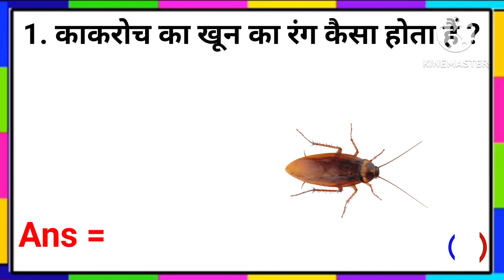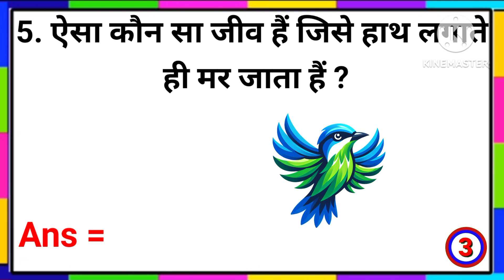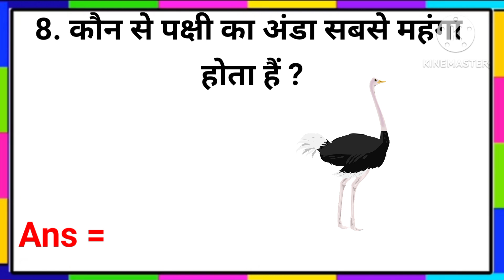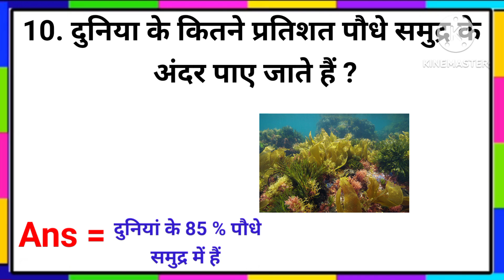GK questions || GK questions answer || Gkinhindi || GK quiz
Your Queries 👇👇
1. GK
2. General Knowledge
3. Important GK Questions and answer for 4. Competitive Exams
5. Quiz Test
6. br gk study
7. Important gk
8. Quiz test
9. competitive quiz
10. competitive general knowledge
11. GK in Hindi
12. general knowledge quiz
13. quiz questions
14. general knowledge questions
15. gk quiz
16. general knowledge questions with answers
17. gk question in hindi
18. GK Question Answer
19. India GK
20. hindi gk
21. samanya gyan
22. gk questions
23. india gk in hindi
24. 2023 gk questions and answers
25. lucent gk
26. lucent gk
27. lucent gk in hindi video
28. lucent GK in hindi
29. lucent geography in hindi
30. lucent geography
31. geography gk question
32. geography gk in hindi
33. lucent 1000 question
34. lucent 1000 prashn
35. lucent gk ka nichod
36. lucent gk important question
37. lucent gk important question in hindi
38. lucent gk important topics
39. lucent ka nichod science
40. lucent for ssc cgl
41. lucent for ssc
42. lucent for railway
43. geography gk
44. lucent mcq
45. lucent mcq in hindi
46. lucent book gk
47. gk
48. gk questions and answers
49. gk question
50. general knowledge
51. Up gk study
52. gk questions
53. g k
54. general knowledge question
55. g k questions and answers
56. gk ke question
57. question
58. general knowledge questions and answers
59. samanya gyan
60. g.k questions in hindi
61. gk question answer
62. sarkarinaukarigk​​​​​​​​​​​​​​​
63. gk ke sawal
64. knowledge
65. question answer
66. general knowledge questions
67. gk knowledge
68. जनरल नॉलेज
69. जीके
70. gk quiz
71. g.k
72. gk ka question
73. ips question and answer
74. gk
75. gk question
76. gk afroz
77. gk questions
78. gktoday
79.gk tricks
80. gk study adda
81. gk video
82. gk live
83. gk by kumar Gaurav sir
84. gk by khan sir
85. gk today current affairs
86. question
87. सामान्य ज्ञान
88. general knowledge ke question
89. gk knowledge
90. gk dijiye
91. general class
92. general knowledge ki video in hindi
93. general knowledge gk
94. general knowledge questions and answers
95. General knowledge video
96. General knowledge 2024
97. general knowledge for kids
98. general knowledge quiz
99. general knowledge ke question
100. KATTY FACT 21
101. GK
102. gk question
103. gk questions and answers
104. general knowledge
105. g k
106. g k questions and answers
107. general knowledge questions and answers
108. gk question answer
109. g.k
110. question answer
111. 111. question
112. जीके
113. gk
114. g.k questions in hindi
115. general knowledge questions
116. knowledge
117. general knowledge question
118. g. k
119. quiz
120. g k question
121. Katty fact 21
122. KATTY FACT 21
123. Katty fact21
124. gk gs
125. gk ke sawal
126. gk ka question
127. जीके क्वेश्चन
128. gk 2021
129. gk 2022
130. gk 2023
131. gk 2024
132. बीआर जीके स्टडी
133. g.k. question with answer
134. answer
135. lucent gk
136. GK 2022
137. GK 2023
138. GK 2024
139. g,k
140. जीके के सवाल
141. gk general knowledge
142. जनरल नॉलेज
143. gk knowledge
144. gk questions and answers 2023
145. gk questions and answers 2024
146. gk questions and answers in hindi
147. GK Police
148. GK IAS
149. GK IPS
150. g. k. question in hindi
151. janral nolej in hindi
152. GK study 2022
153. GK STUDY 2023
154. gk study  2024
155. tense
156. current affairs
157. g.k questions
158. gk today current affairs
159. जी के
160. GK
161. GK Katty fact21
162. Gk
163. gK
164. G K
165. Gk quiz
166. Katty fact
1167. gk​​​​​​​​​​​​​​
168. G_K​​​​​​​​​​​​​​​
169. g_k​​​​​​​​​​​​​​​
170. G​​​​​​​​​​​​​​​.K